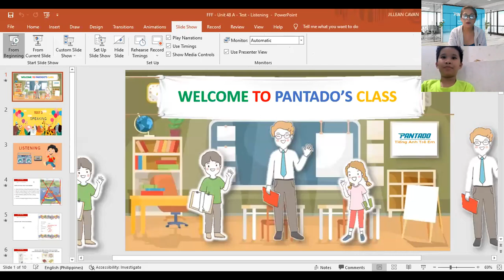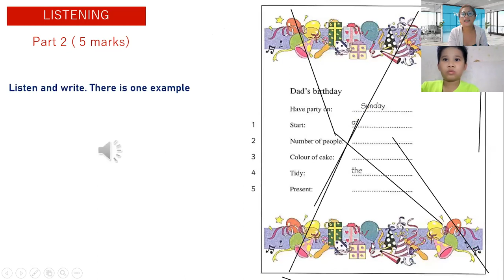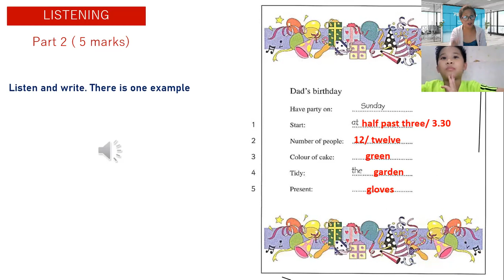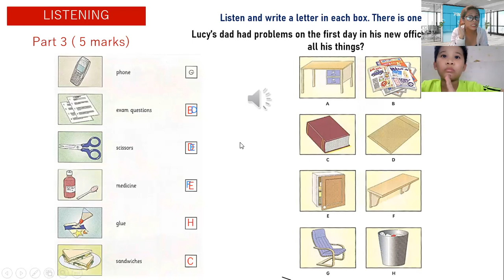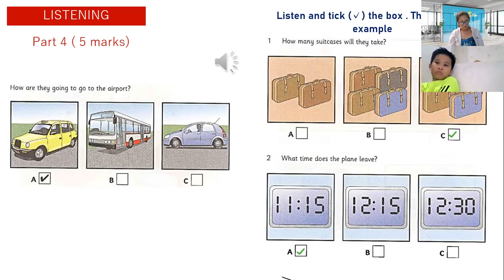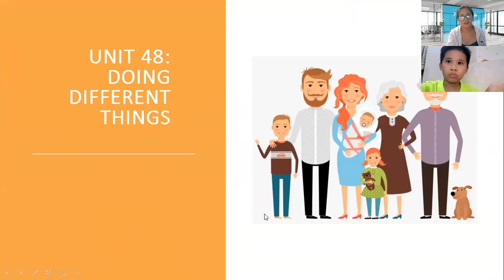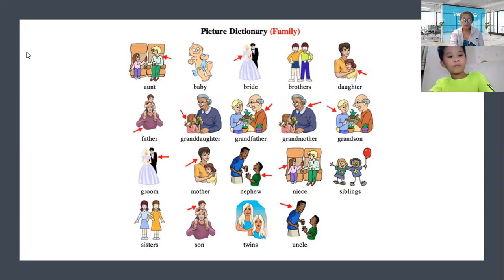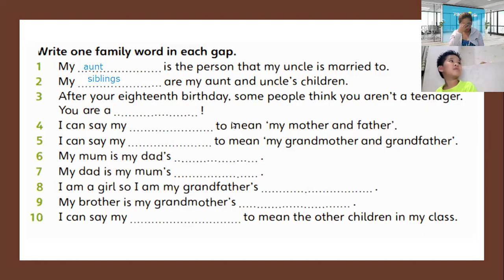PK2008115-3/22/2022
UNIT 48/48A- DOING DIFFRENT THINGS-FFF